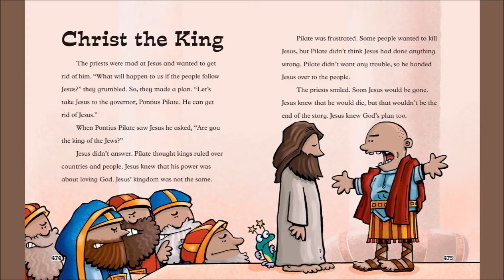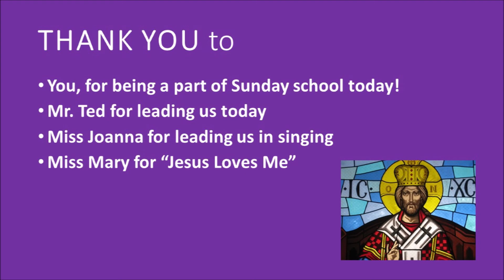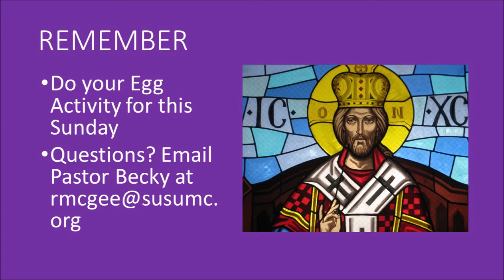St. Paul's UMC and Wesley Foundation Children's Sunday school, Mar. 21 2021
The preschool and elementary children's Sunday school is being offered virtually.  The lessons will be on YouTube videos through April 18.